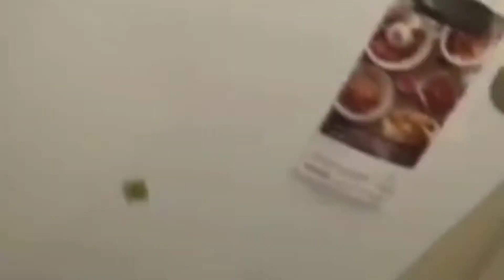Top Fails of the Week | Best Fails of the Week | Top Fails Compilation | Funny Fails